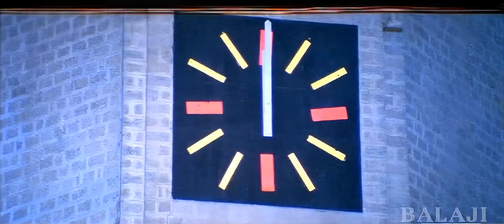Collegeki Teenagiki Full Videosong Ai HD | Akkada Ammayi Ikkada Abbayi Songs | Pawan Kalyan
This is an Ai Upscaled Video synced with HQ Audio

Song: Collegeki Teenagiki
Movie: Akkada Ammayi Ikkada Abbayi (1996)
Cast : Pawan Kalyan, Supriya
Singer: SP Balasubrahmanyam, KS CHITHRA
Music Director: Koti
Lyricist: Samavedam Shanmuga Sharma
Music Label : Lahari Music